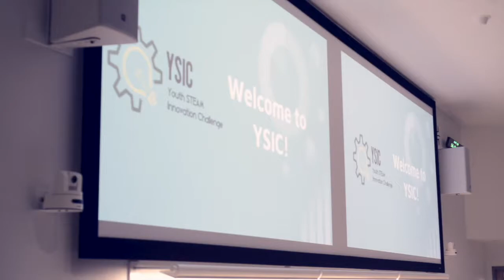Youth STEAM Innovation Challenge 2021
Come join us for the Youth STEAM Innovation Challenge on Saturday May 29th, 2021! YSIC is a series of short and long challenges focusing on science, technology, engineering, arts, and math that aims to foster creativity and problem-solving skills. The event is open to individuals and partners in grades 7-9 and hosted virtually on Airmeets.